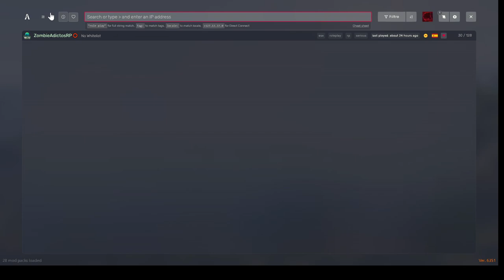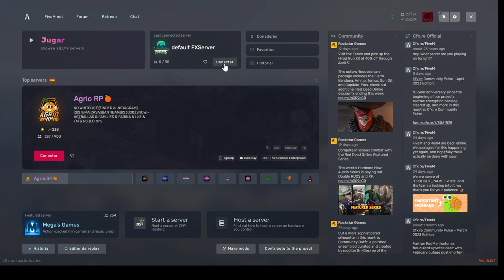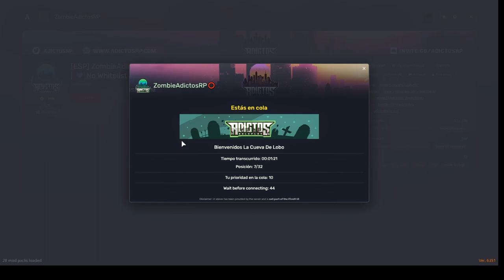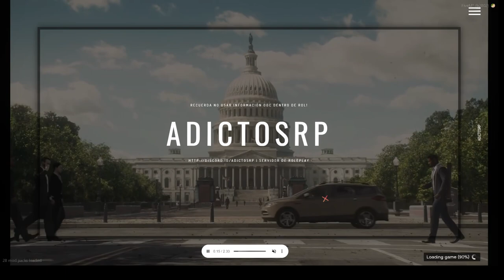Explorando la casa de nuestros nuevos amigos - Zombie Adictos RP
En este episodio de Zombie Adictos RP, Robert Redko y su equipo visitan la nueva casa de sus amigos supervivientes y exploran cada rincón del lugar. Descubre qué secretos oculta esta vivienda en medio del apocalipsis zombie y sigue las aventuras de nuestros protagonistas.